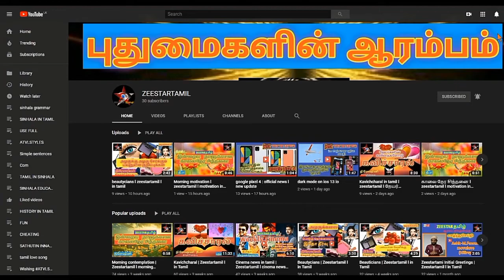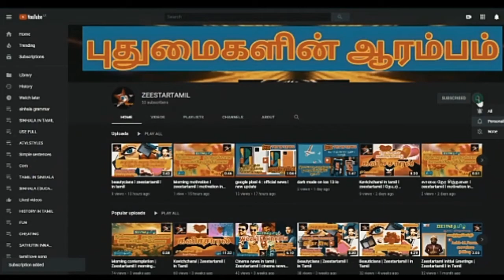Kavithaikal|கவிச்சாரல்| kathal kavithai|love|kavithaikal tamil